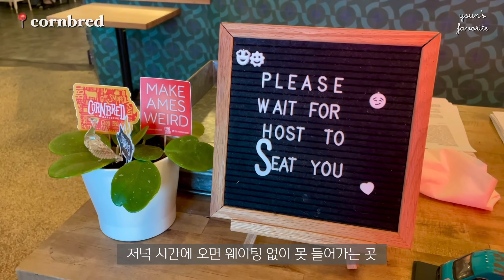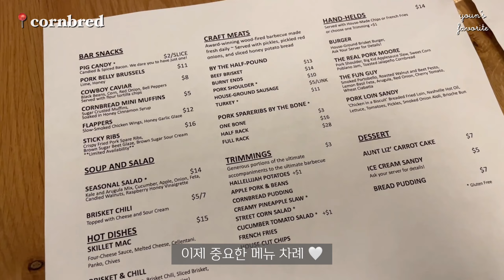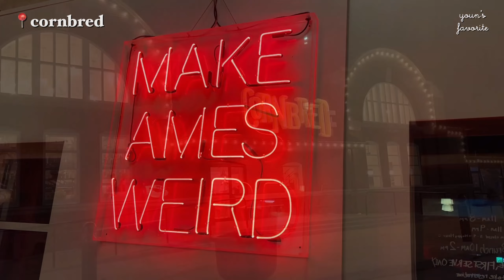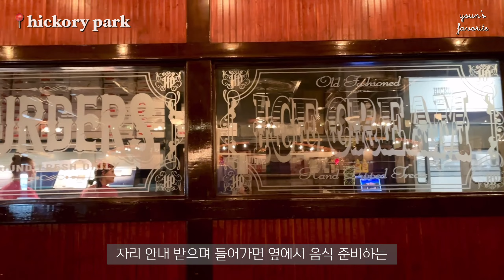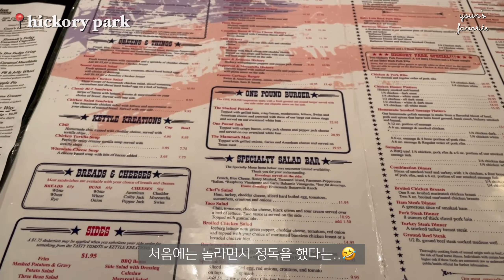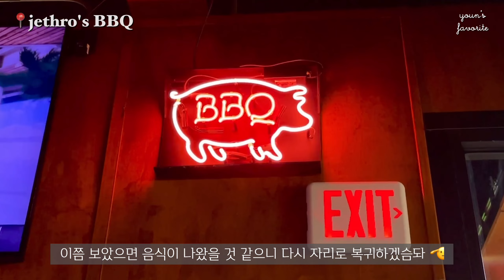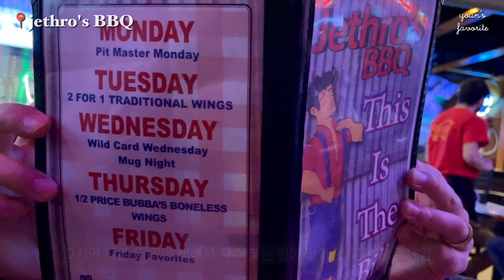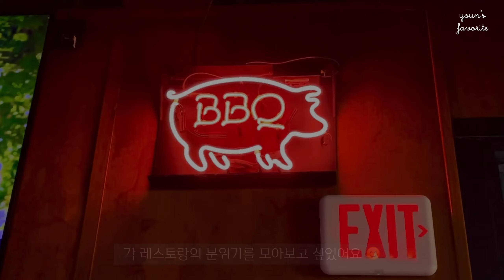미국 브이로그 | iowa vlog | 우리 동네 바베큐 맛집들을 소개합니다! | 아이오와 바베큐 🍖🍗 | 집밥 말고 남이 해주는 밥 👍🏻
개인 소장용으로 만들고 싶었던 모음집 영상이에요 😆
이렇게 바베큐 레스토랑이 3개나 있는 곳에서 맛있게 먹으며 잘 지냈다는 것을 훗날 추억하기 위해 일찌감치 만들어 보았습니다.

00:00 인트로
01:15 CornBred
05:06 Hickory Park
08:58 Jethro's BBQ
12:30 아웃트로